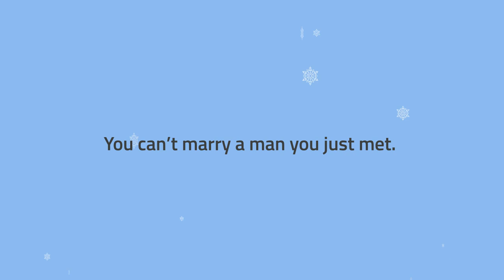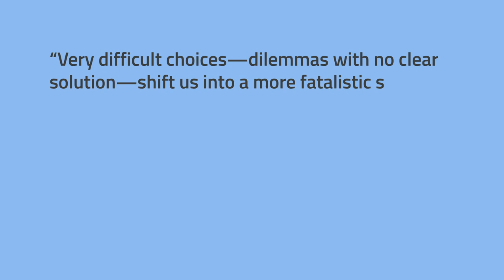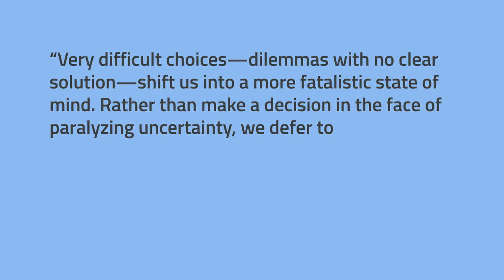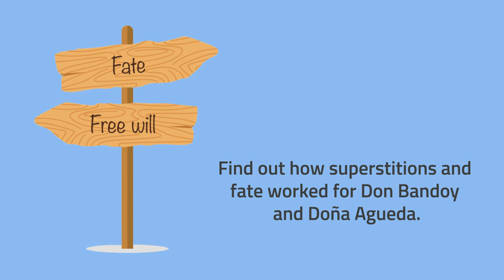[That's Lit] May Day Eve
Ever wondered how the person destined for you looked like? Watch this That’s Lit episode and do as Doña Agueda did, one May day eve.